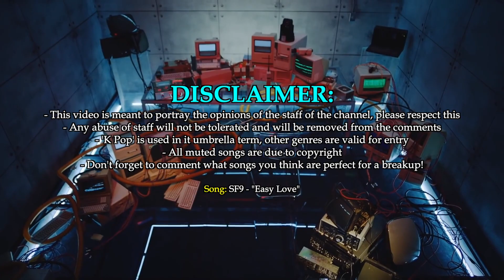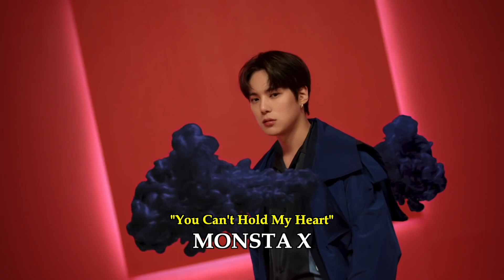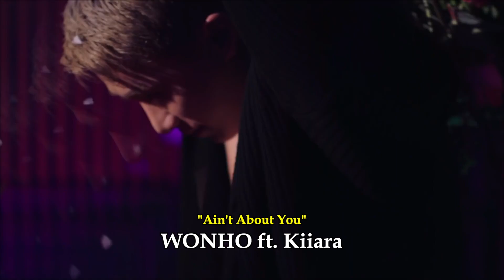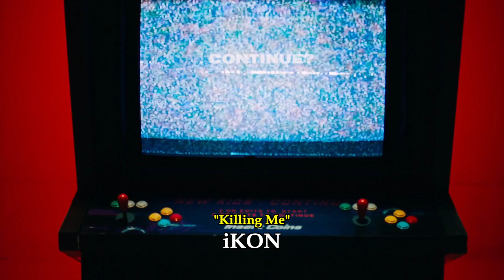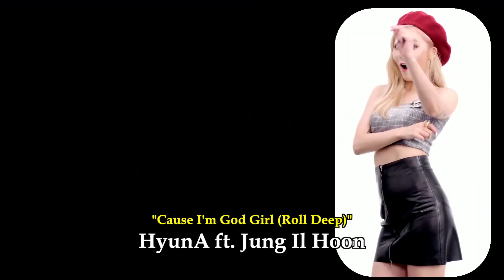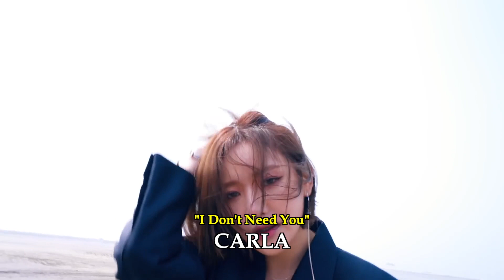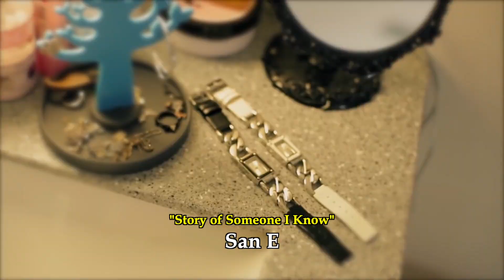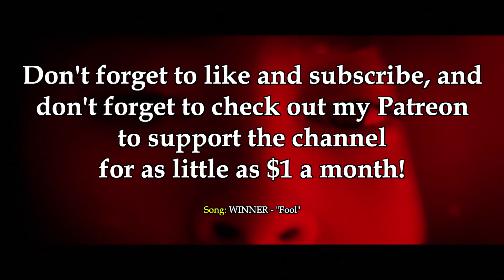THE K POP UNIVERSE'S STAFF BREAKUP SONGS